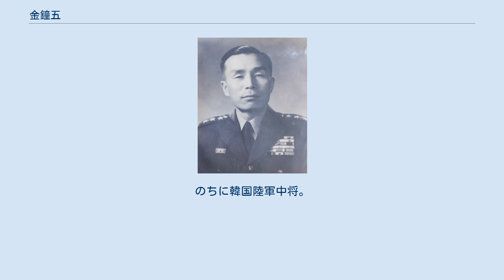金鐘五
金 鐘五（キム・ジョンオ、김종오）は大韓民国の軍人。
 朝鮮戦争開戦時は第6師団を指揮していた。
指揮した著名な戦いに春川の戦い、白馬高地の戦い 。
休戦後は合同参謀議長、陸軍参謀総長を歴任して大将に昇進した。
 1921年5月22日、忠清北道清州郡（現在の清州市）で生まれる。
 日本の中央大学法学部在学中に学徒出陣し、日本陸軍少尉任官。
 1946年1月、大韓民国陸軍の前身である南朝鮮国防警備隊に入隊。
1月22日付にて軍事英語学校卒業、任少尉。
軍番31番。
 1946年2月26日より、全羅北道にて金白一中尉のもと、第三連隊の創設に参加。
 1947年12月1日、京畿道を担当する第1連隊長。
 1949年より38度線では南北の武力衝突が頻発しつつあり、5月4日、左派の将校が多数の兵士を道連れに北朝鮮に亡命する大事件が起こった。
38度線に近い春川に駐屯していた第8連隊第1大隊の半数（大隊長表武源を含む士官4名、兵士213名）が北朝鮮側に亡命。
翌日の5月5日には第8連隊第2大隊の大隊長姜太武と兵士150人が越北した。
 これらの事件を皮切りに第1連隊が警備していた議政府でも北朝鮮軍の侵入が度重なっていた。
連隊長の金鐘五は越北を装い収容に来た北朝鮮軍部隊を攻撃する計画を立案した。
情報局の金昌龍大尉と図り、38度線を行き来している二重スパイを利用して北朝鮮軍に「一個大隊が5月8日に社稷里を経て燕谷に越北するから収容の措置を講じてほしい」と伝えさせた。
第8連隊の集団越北の直後だったこともあり北朝鮮軍側はこれを信用し、報道関係者まで集めて収容の準備を行った。
 5月7日、一個中隊に越北を装わせ、東側より二個中隊、西側より一個小隊を迂回させ、収容に来た部隊の退路を遮断する計画であった。
しかし迂回していた二個中隊が道を誤り北朝鮮軍と遭遇し交戦した。
北朝鮮軍は偽装に感づいたらしく中隊を収容しに来なかった。
戦闘は激しく、二個中隊は撤退し作戦は失敗に終わったと思われた。
 しかし、西側から浸透し、無線が通じずに待ち伏せ姿勢のまま待機していた一個小隊が、一個中隊程度の北朝鮮軍を捕捉、攻撃した。
小隊は104人を射殺し、捕虜13人を得て、小銃100丁余、機関銃1丁を鹵獲して引き揚げ、結果作戦は成功した。
 1950年6月10日、第6師団長。
 春川の戦い 1950年6月25日、朝鮮戦争勃発。
韓国軍第6師団には北朝鮮軍第2師団（李青松少将）と独立戦車連隊の支援を受けた北朝鮮軍第12師団（全宇少将）が侵攻してきた。
 韓国軍第6師団は険峻な地形を利用して勇戦した。
この戦闘（国境開戦）で北朝鮮軍は春川の攻略が遅れ、北朝鮮軍第2師団はかなりの損害を受けた。
これにより第2師団を水原に突入させ韓国軍主力を捕捉するという北朝鮮軍の計画に躓きが生じることとなる。
 6月27日、洪川に敵の圧力が加わり春川を放棄せざる得なかった。
この時、韓国陸軍本部との連絡が通じると、金白一から「貴官の判断で中央線沿いに持久せよ」と命じられた。
しかしその後、陸軍本部との連絡は途絶した。
第6師団は抵抗しながら原州に整然と後退した。
 6月30日、洪川が陥落して北朝鮮軍は行動の自由を得たが、予定より4日も遅れたことは後の戦況に大きく影響することになった。
第6師団は原州に撤収し終え全周防御を準備した。
 その後、張昌國作戦局長が原州に飛来した。
張作戦局長は全般戦況を伝え、第8師団の撤収を掩護した後、忠州まで後退して驪州方面の警戒を厳にするよう注意した。
また第8師団に後退命令を伝えるように依頼した。
金鐘五は第8師団に陸軍本部の命令を伝えた後、偵察隊を出した。
驪州の町は至る所に人民共和国万歳の壁報が貼られ、敵の侵入を匂わせていた。
この報告に金鐘五は驪州に入った部隊が忠州に南下して師団の退路を断つことを恐れた。
 7月の遅滞戦闘 7月1日午後、第6師団に原州を放棄して忠州‐堤川の線まで後退するように下令した。
夕方、第7連隊に神林里の峠を防御させ、主力をもって忠州北側の漢江線を防御した。
しかし漢江線の韓国軍主力と第6師団の間には90キロメートル以上の間隙が出来ており、陸軍本部がある水原は開放されていた。
陸軍本部は3日に第6師団に安城付近から忠州までの間を防御するよう命じられ、金鐘五は第2連隊第2大隊を成歓方面、第19連隊を安城東側、第...